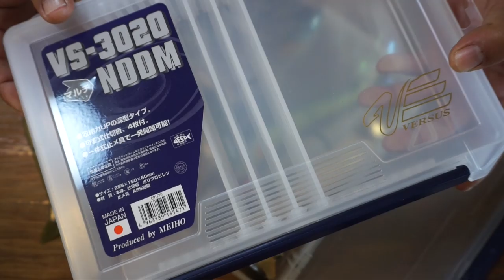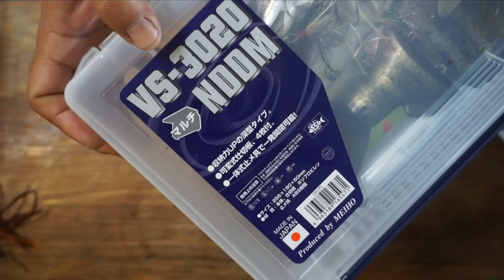ジョイクロ筆頭にビックベイトを気持ち良く収納するボックス研究所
ＳＵＢ！ジョイクロ筆頭にビックベイトを気持ち良く収納するボックスを買って来ましたー！ジョインテッドクローやブルシューターを筆頭に年々巨大化していくビックベイト達を気持ち良く収納出来るボックスを研究中です。今回は人気のバーサスから気になるサイズのボックスを購入して来ましたー！ブリムスライドなどを追加で入れても余裕のこのボックスは暫くお気に入りで使えそうでーす！